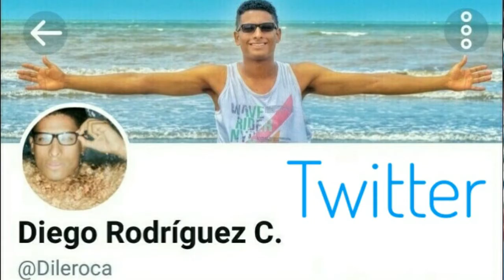Racing Club 2-0 Arsenal | MIX DE CANCIONES | Fecha 25 | Superliga 2018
Goles:
57' L. López
88' L. Martínez